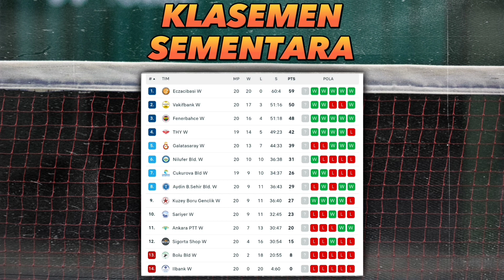REKAP SULTANLAR LIGI SAMPAI PEKAN KE-20 ‼️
Rekap liga bola voli wanita turki, sultanlar ligi, sampai pekan ke-20
diantaranya ada:
✅ Best scorer sementara
✅ Best blocker sementara
✅ Best server sementara
✅ Klasemen sementara